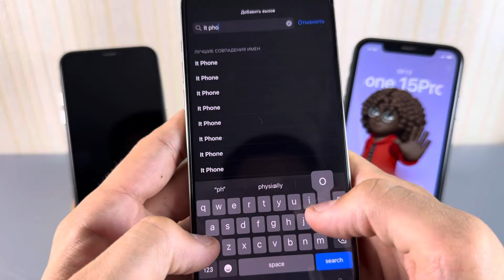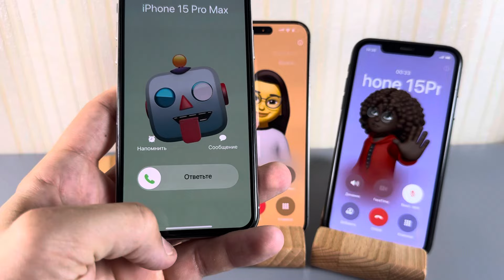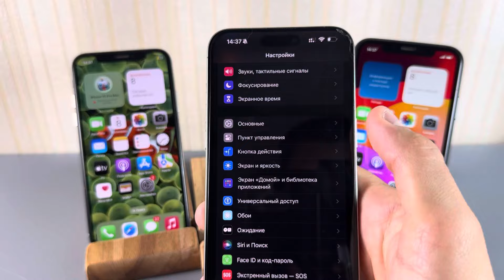iPhone XR incoming Call iPhone 15Pro Max & IPhone X IOS 15